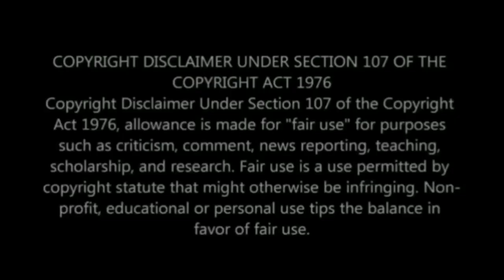Oh shame poor Babes Wodumo